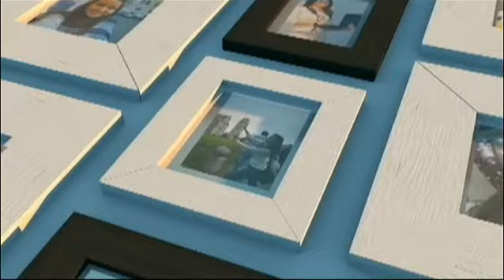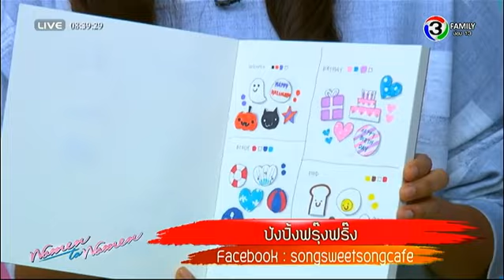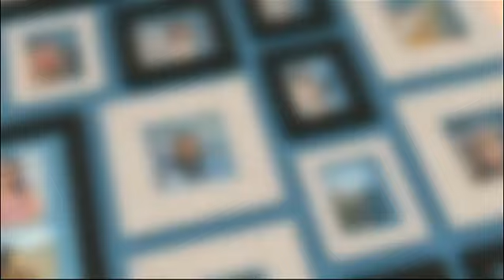ผู้หญิงถึงผู้หญิง | ขนมปังปิ้งสารพัดลาย | 31-08-58